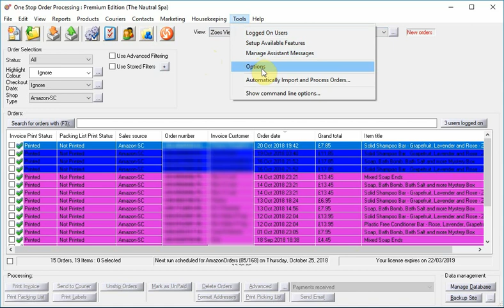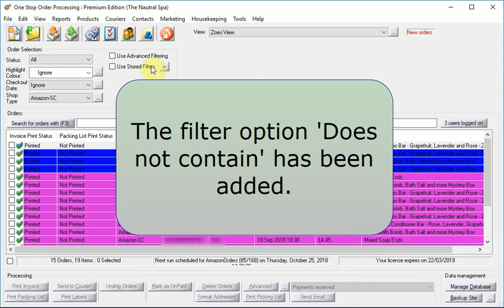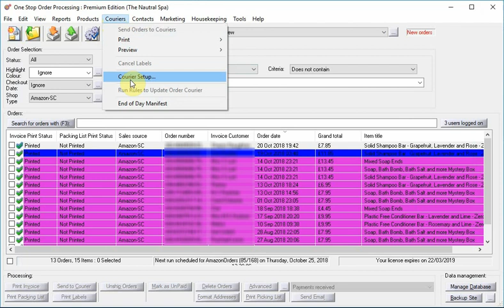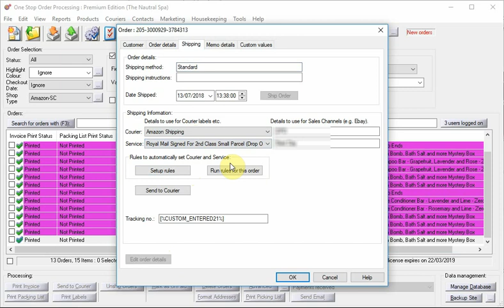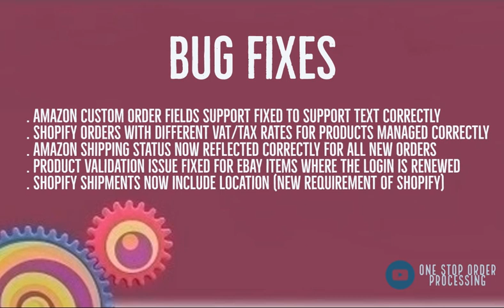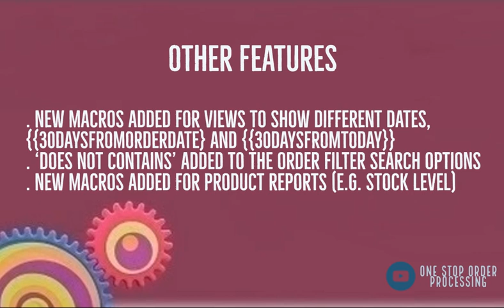One Stop Order Processing V 2.0.0.39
Check out our Youtube Channel for more hints and tips on how to best use One Stop Order Processing

Check out our Knowledge base containing hundreds of articles to help you make the best out of One Stop Order Processing

Buy Shipping labels here

Please note: This video does not contain sound